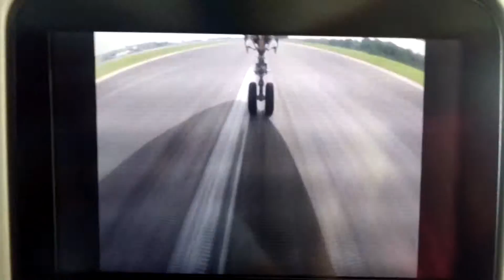A350 Gear Cam Landing Singapore Changi